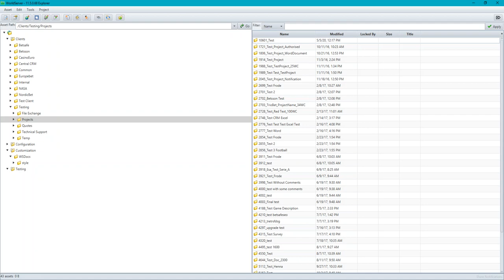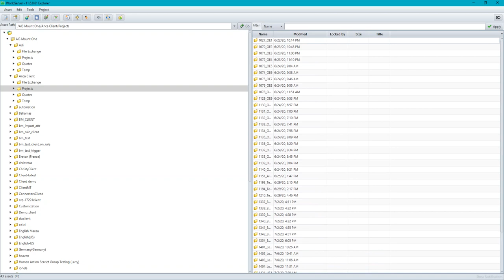SDL WorldServer 11.5. - sorting by 'Modified' date does not work correctly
In WorldServer Explorer in version 11.5., sorting files or folders by "Modified" date does not work correctly. It does work as expected in WorldServer 11.6.